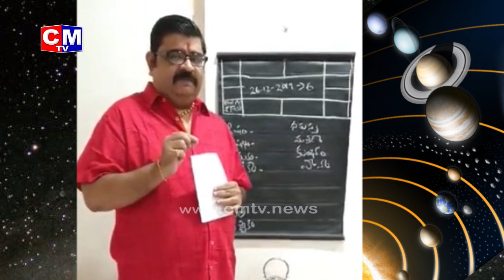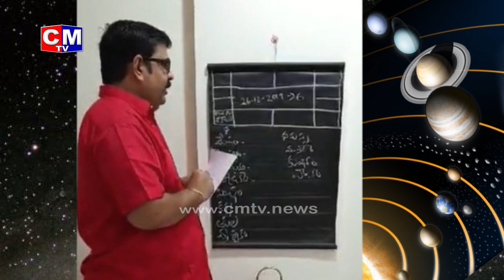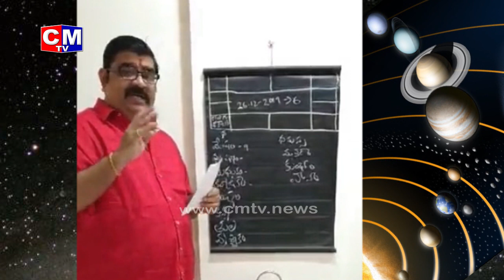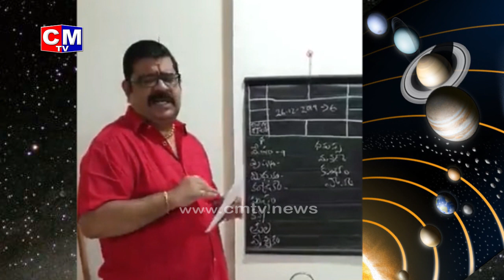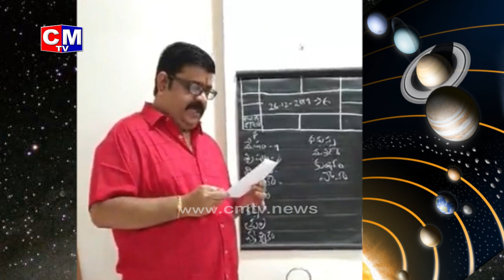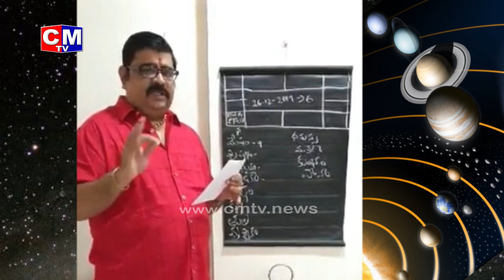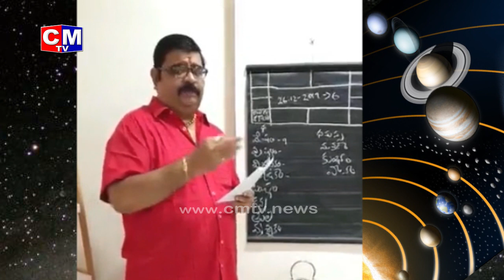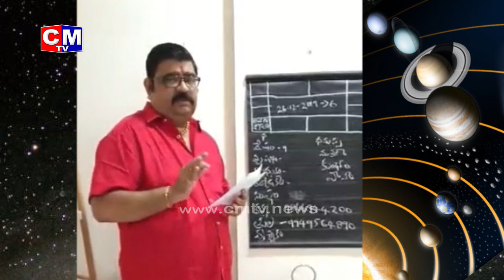Astro Guru Venu Swamy About Sashta Graha Kutami Effect on 12 Zodiac Signs / Rashulu | CMTV